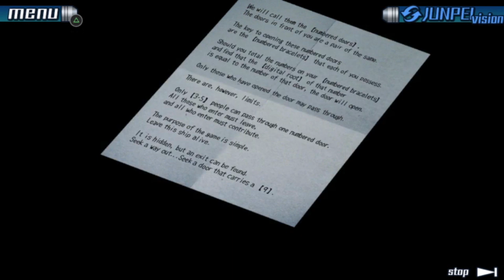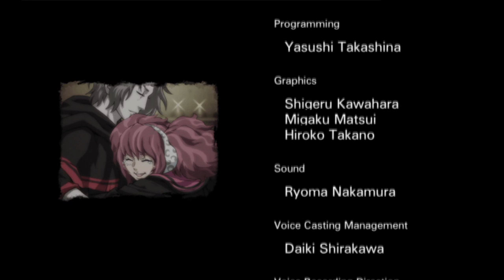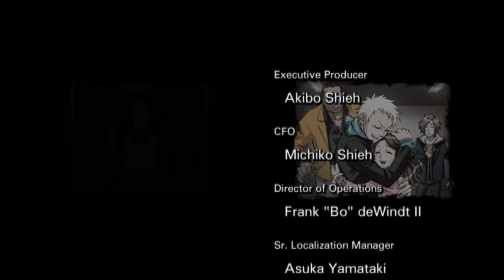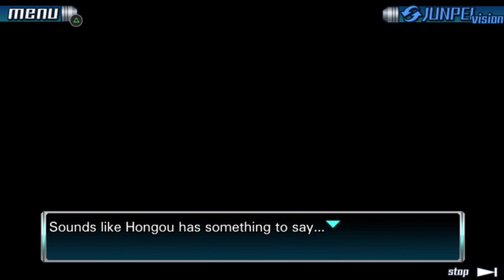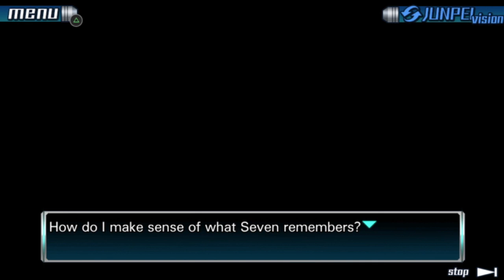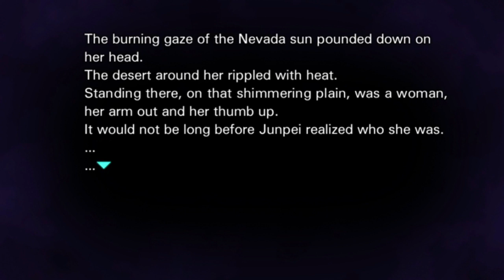Nine Hours, Nine Persons, Nine Doors ~ Part 60: The Blending of the Timelines ~ Revenant Wings Plays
Finale